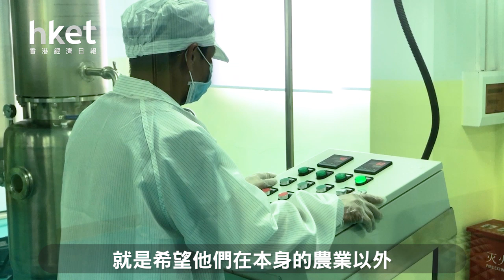企業家內地打造蜂蜜品牌 冀父母回鄉照顧留守兒童（2019年9月4日）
內地改革開放後經濟迅速發展，吸引不少年輕人離開鄉村到城市打工。他們結婚生子後留在城市繼續工作，把子女交予鄉下的祖父母或親戚照顧，造成「留守兒童」問題。這些兒童缺乏家人照顧，對學業和心理狀況構成負面影響。（更多內容：